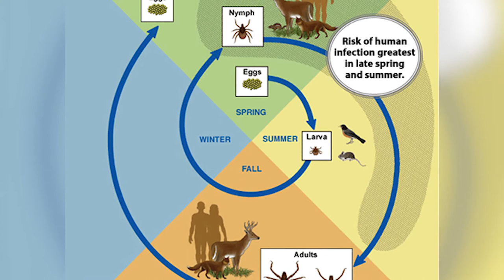Tick Safety: Which ticks carry Lyme Disease?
Central Maine Healthcare Infectious Disease doctor, Imad Durra, MD, speaks about Lyme Disease and what type of tick carries the disease.